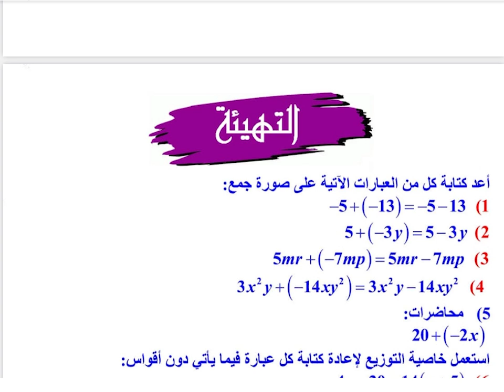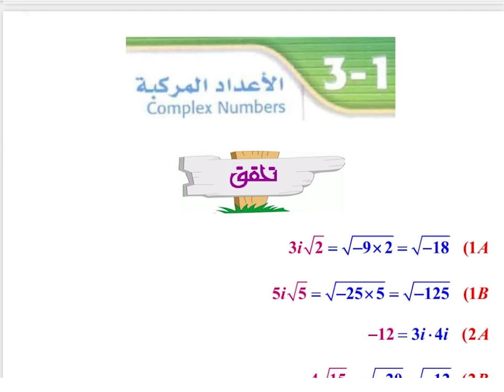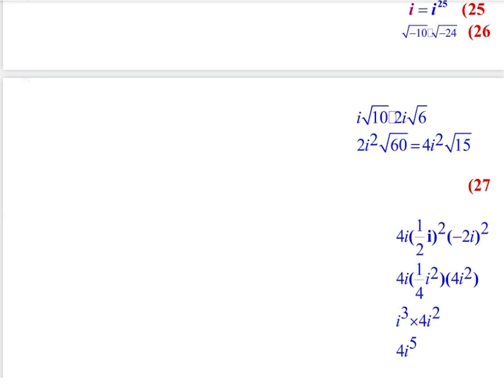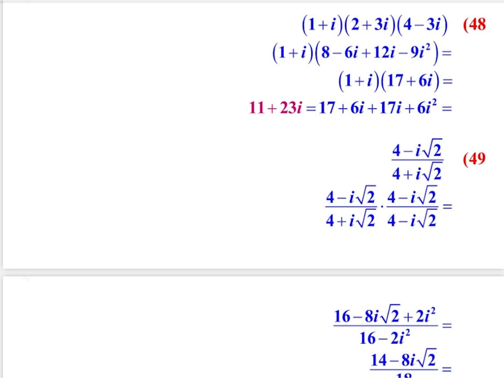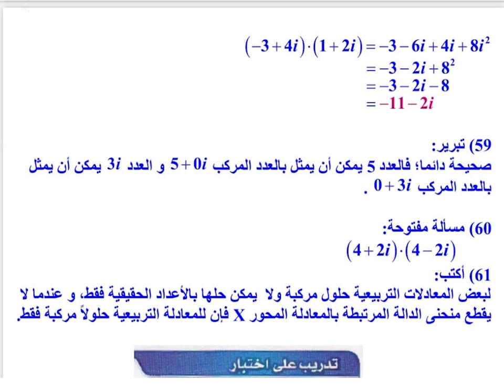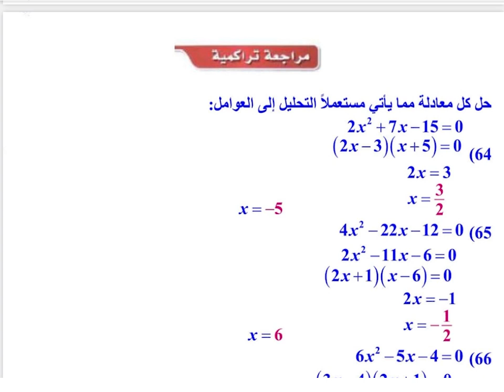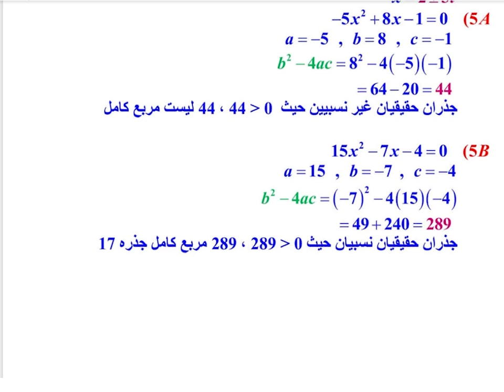حل كتاب الرياضيات ثاني ثانوي مسارات الفصل الدراسي الاول